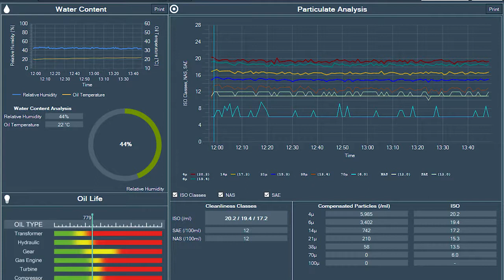Filtertechnik Particle Pal Pro